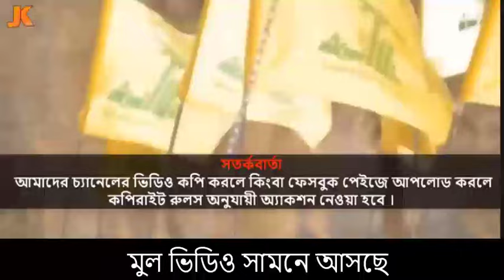Ajker Bangla Khobor 25 May 2024। Bangladesh Latest News Today।Somoy Sangbad News। Somoy Sangbad